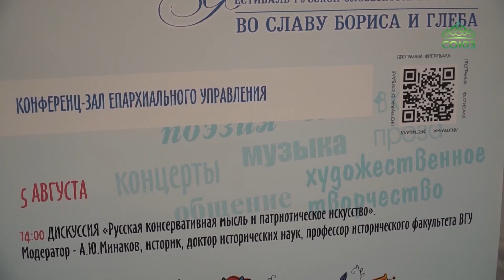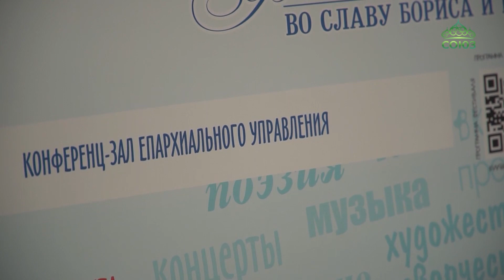В Борисоглебске прошел Девятый Всероссийский фестиваль «Во славу Бориса и Глеба»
В Борисоглебске прошел Девятый Всероссийский фестиваль русской словесности и культуры «Во славу Бориса и Глеба». Мероприятие было приурочено к празднованию дня города. В рамках фестиваля в конференц-зале Борисоглебского епархиального управления состоялась дискуссия «Русская консервативная мысль и патриотическое искусство».